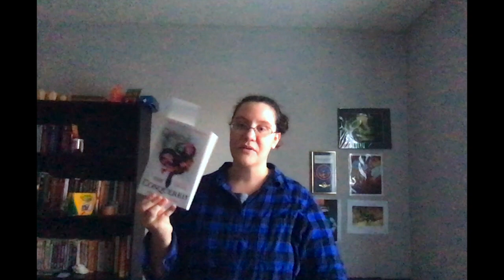December TBR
My Nanowrimo November Wrap Up and my ambitious December TBR. All I want for the holidays are books to read. :)